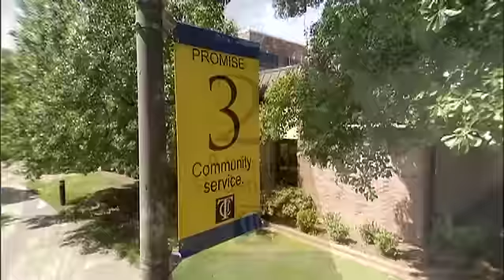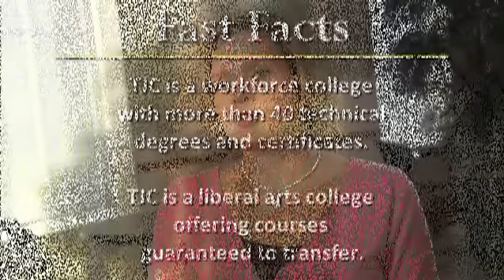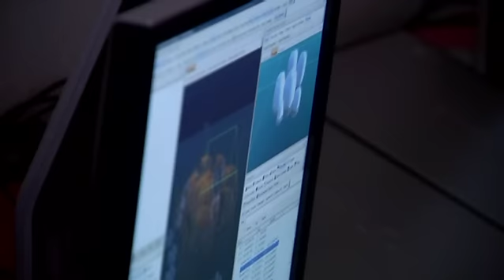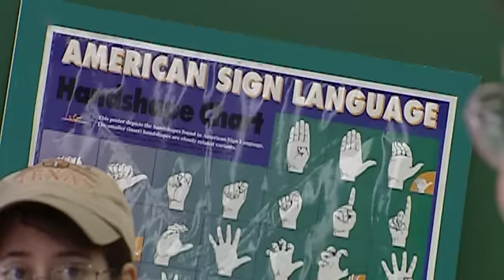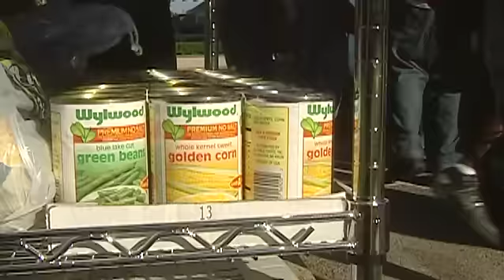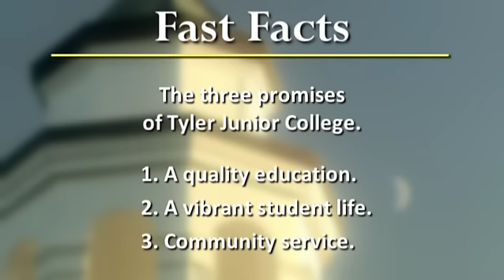Tyler Junior College 3 Promises